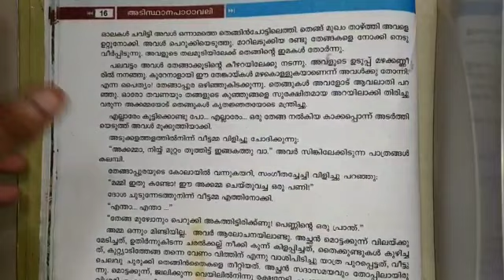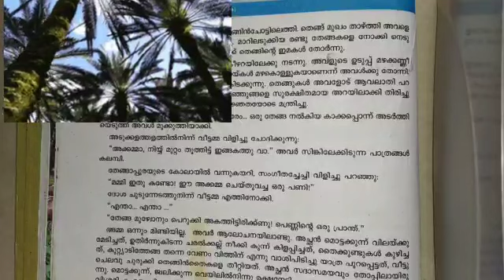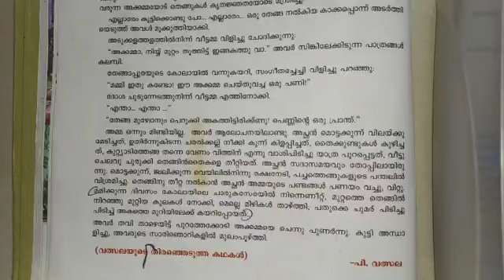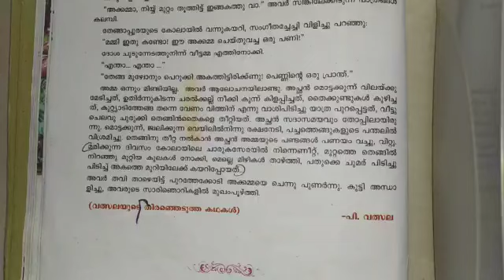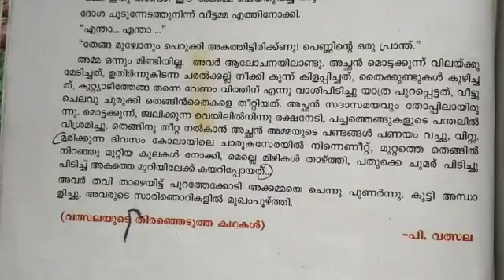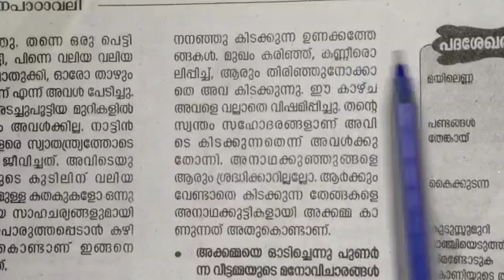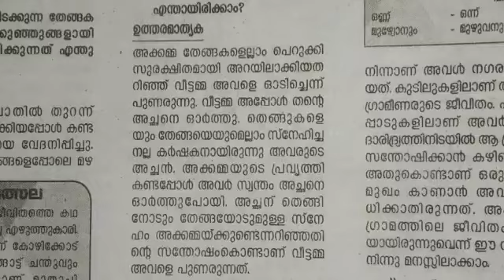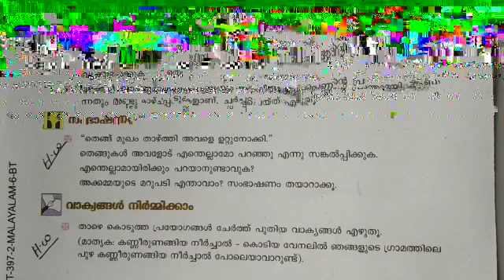Std 6 | Adisthana Paadavali | Unit 1 | സ്നേഹസ്പർശം | തേങ്ങ | Part 3 | പ്രവർത്തനങ്ങൾ | SCERT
Video from Ponnu 😎

today we are discussing the lesson 2
തേങ്ങ part 3 & activities ( പ്രവർത്തനങ്ങൾ ). Part 4 will upload soon.

learn & revise well
take down notes.
watch video fully.
ask doubts if u have any.

അക്കമ്മ